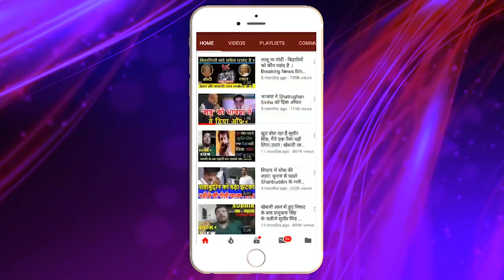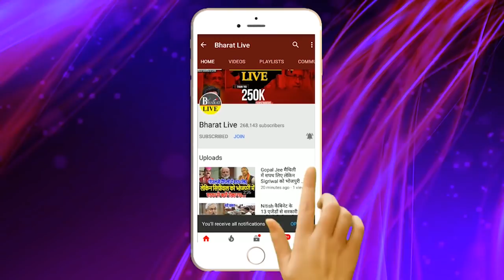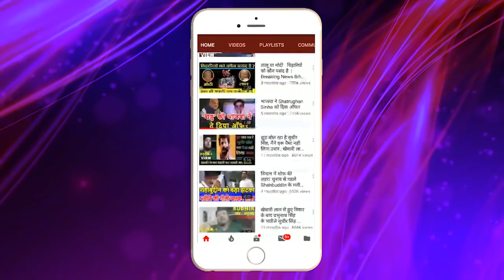पंचनामा विश्लेषण! तो क्या सितंबर तक लगा रहेगा Lockdown ? BHARAT LIVE